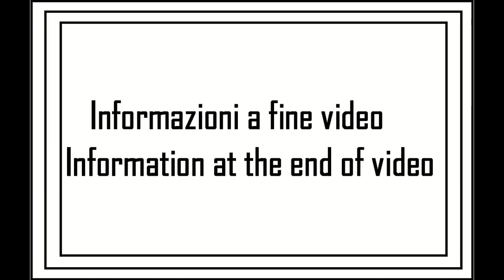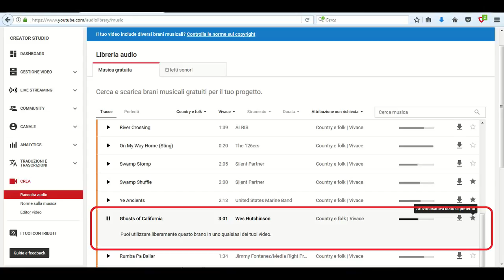A spasso con la MTB tappa 18 - 1su7